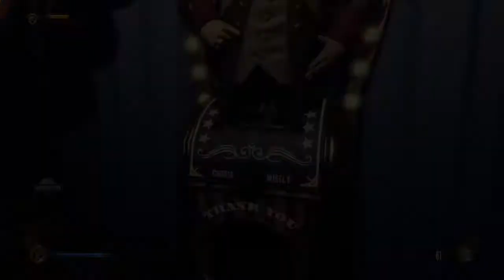LETS PLAY! Bioshock Infinite PS4 - SLATE! PART 8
Walkthrough gameplay